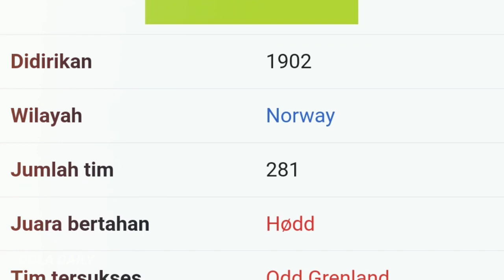"PEMAIN INDONESIA PERTAMA TAKLUKAN EROPA" Lihat Kemampuan Shayne Pattynama Di Akui Di Liga Norwegia